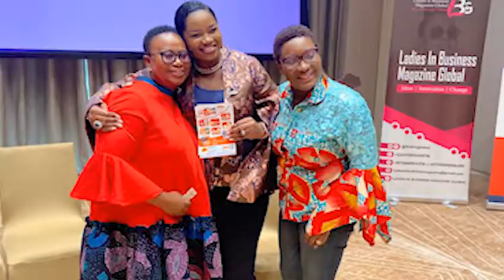WISE RetreatDubai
WISE Network Gh takes a trip to Dubai to retreat, learn, network, and rejuvenate for the next phase on the path to becoming "The High Achieving Woman".